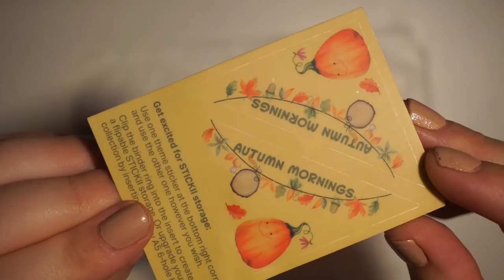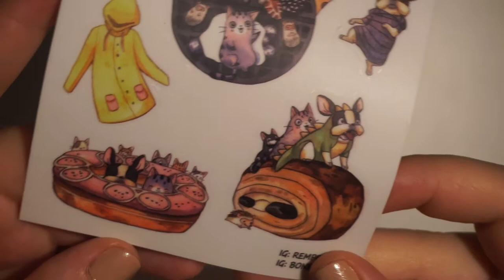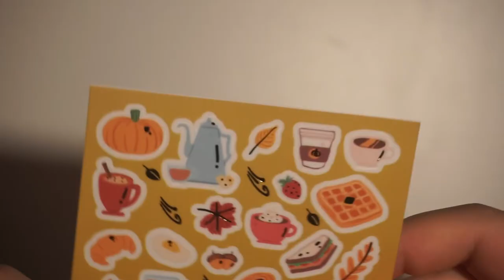STICKIICLUB UNBOXING | SEPTEMBER 2018 CUTE PACK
M U S I C:
 - YOUTUBE AUDIOLIBRARY